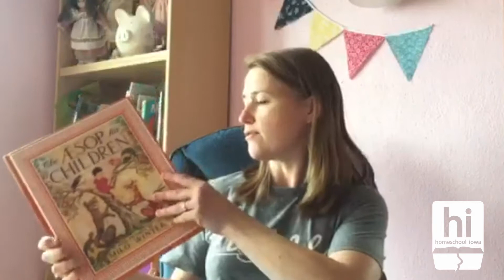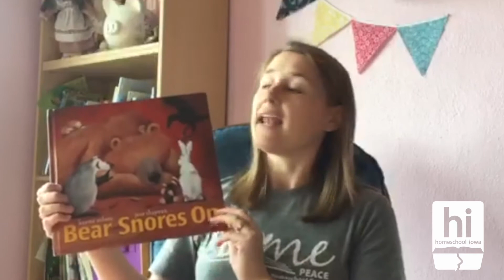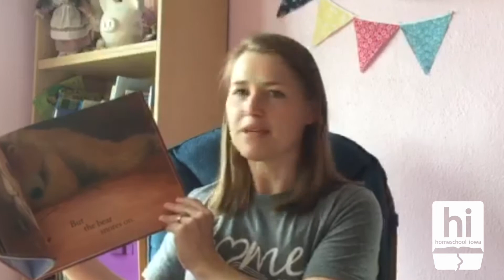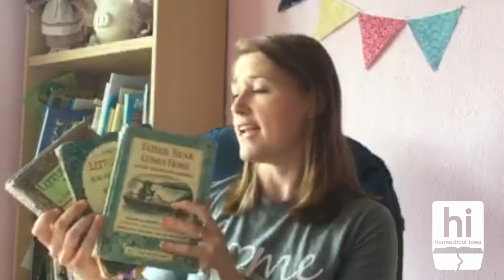Book Recommendations: Family Read-alouds for the under 7 crowd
Homeschool Iowa Book Recommendations - check out what Elizabeth's family enjoys reading aloud.